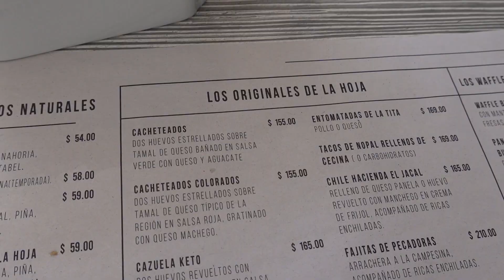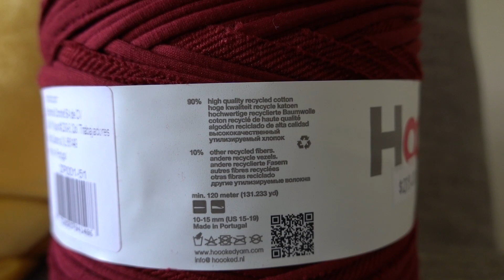Should I move back to the US? (Solo Female Life in Mexico)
After my 5.5-year relationship ended, I'm living the single life in Queretaro, Mexico. Is it safe for a woman alone in Mexico or should I move back to the US?

Today I'm breaking out of my comfort zone and spending a day entirely by myself for the first time since the breakup. This is also my very first completely solo Mexico vlog after making almost 350 videos on this channel. Gulp.

It was really intimidating to go out and record a video by myself, but I braved ahead anyway. First, I got a delicious Mexican breakfast, then I drove to Mercado de las Flores for some pots and plants. After finding my new plant babies homes in my place, I got to working on a new hobby project of mine. Later, I drove to a crochet store for some more yarn, then wrapped it up with some tasty sushi.

So what do you think: Should I move back to the US or stay in Mexico?

❤ Richard Noll + Khrystal K Davis + Uli ❤